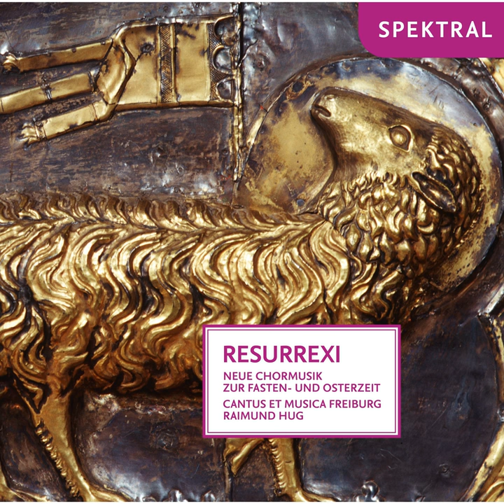Halleluja zum Osterfest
Halleluja zum Osterfest · cantus et musica Freiburg · Hans-Joachim Marx · Raimund Hug

Heiller, Kubizek, Orbán, Schilling, Nystedt, Brunner, Wiggins, Zehm, Marx, Lengerich, Kropfreiter & Planyavsky: Resurrexi - Neue Chormusik zur Fasten- und Osterzeit